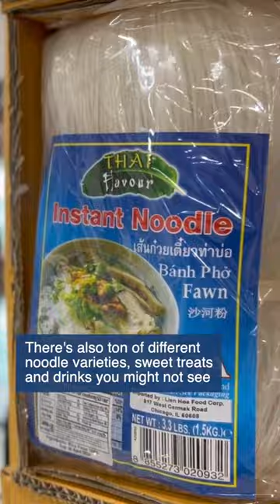Hmong Town grocery store highlighted by U.S. SBA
On Tuesday representatives from the U.S. Small Business Administration (SBA) gather at Hmong Foods, a grocery store on Milwaukee's northwest side, for a round table about supporting AANHPI (Asian America Native Hawaiian and Pacific Islanders) businesses. The group also toured the Asian Grocery store.